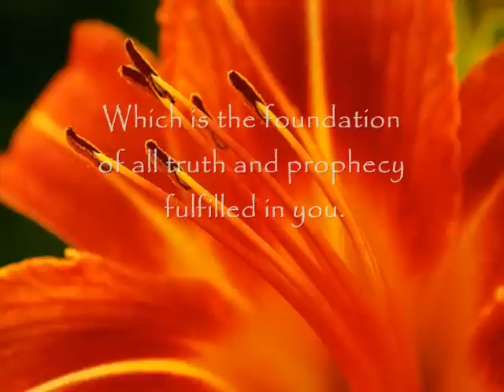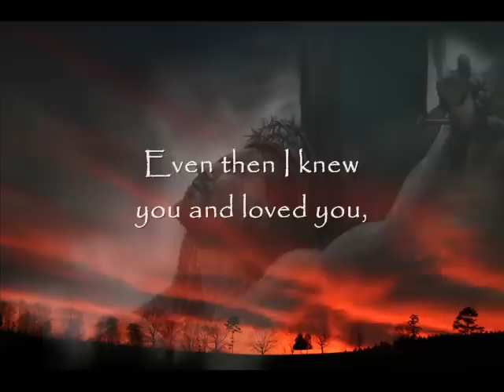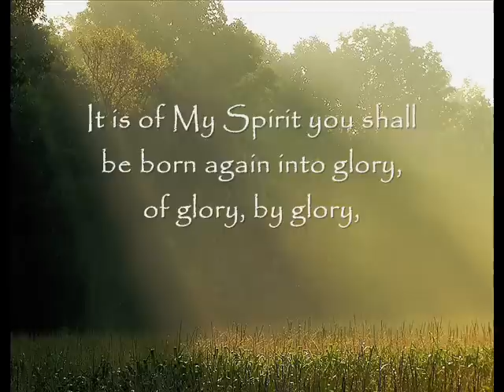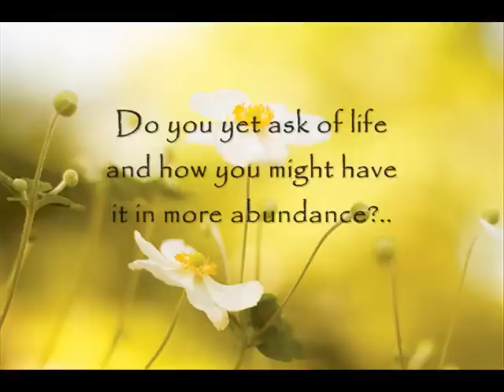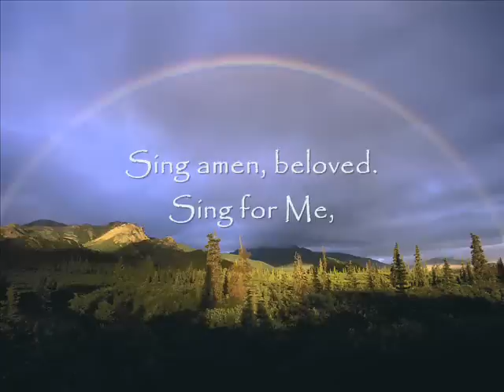PROPHETIC Be Still and Know... I AM THE LORD [The Word of God]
True and Actual Conversations with
God the Father & Our Lord and Savior, Jesus Christ...
Given to a modern man, for a modern man's sake.

7/27/07 - From Our Lord and Savior Jesus Christ- A Letter Given to Timothy, For Carly and For All Those Who Have Ears to Hear

Carly's Question: "Timothy, I have a question for God. Why do I worry like I do? What can I do to relax more and be at more peace and enjoy life more?"

[Jesus] Beloved, you are most beloved...serve Me and you shall have peace. As I came unto you and you have known Me, you have yet to come into My fullness...knowing of Me, yet not having come to abide in My love, which is the foundation of all truth and prophecy fulfilled in you. For though I am as the Father, He of Me and Me of He, I laid aside My glory so I might come to you as you are in the flesh, yet not living as any man. I am yours and you are Mine. For I was lifted up and nailed to a tree, so you might come to Me. Even then I knew you and loved you, writing your name upon the palm of My right hand. And in that same moment was I fashioned upon your heart, though you had not yet been born into the world, having been saved already, held fast by My love, cleansed in My blood. I know all who will come to Me, and all who are Mine, received of My Father. For I am also your Father, and through whom you were made, even in the beginning. It is My breath by which you have life...it is of My Spirit you shall be born again into glory, of glory, by glory, held fast under My bosom, in that Day which approaches quickly.

Peace is in the knowing that I AM WHO I AM, and there is none like Me. Joy is coming to live in Me...I am your Sanctuary. Trust comes by faith and acceptance that I am the All in All, under which all things exist and have life...even all things have been put under My feet from the beginning, as I am He by which all things that are were created, even all these worlds.

I died, My glory set aside, so I might be glorified in you...I am risen, death is overcome, so you might be born again into that life which is without end. Behold, you are also risen and shall be lifted up.

Oh death, where is your power?
Oh death, where is your sting?...
Death is put to death, and the grave is covered over in Me.
All these things you know. How then, beloved, My precious little one, do you yet ask of life and how you might have it in more abundance?...Just believe and be still and know...I AM THE LORD.

What of all these things of the world that catch your attention?...They are but a wisp, a moment soon passing into a sea of forgetfulness. Know you not, this world, as you now see it, is passing away? For I am come, and have come already, to free you, beloved...Behold! I am coming to steal and take back even all My treasured ones...they are Mine. Lo, I am returning and shall condemn the world and all therein, which is against Me, rebuilding it upon the new and everlasting foundation, which shall never be moved. For lo, your fathers had rejected Me, and to this day I am despised of many nations, yet the Cornerstone is established still, even in the hearts of men, holding up that which had fallen down.

And so I am come to place in Zion a Rock, even the head of the corner,
of which the whole world will behold...
even all shall see the Morning Star arise upon the Mountain,
which fills and encompasses all things...
bringing forth a new heavens and a new earth.
Beloved, your concerns are answered in this: There is one constant in all the universe, and by whom all things have their being, even all life and even all these stars in the heavens...What is His name?! What is His Son's name!?...

Shed the skin of this world and put on Christ and walk in the fruit therein,
and have peace, joy and love, of such a kind that surpasses understanding,
nor is it of the kind that one can find in the world...
And know I am with you always, even to the end of this age and ever after.
Sing amen, beloved. Sing for Me, and you shall behold My glory...
the glory of God's one and only unique Son...who was given up for you.

[READ OVER 600 MORE LETTERS BY CLICKING THE LINK UP THE TOP]

Tags: [rapture] [end times] [the rapture] [antichrist] [Jesus] [2012] [tribulation] [revelation] [Jesus Christ] [heaven] [armageddon] [afterlife] [messiah] [God] [apocalypse] [left behind] [are you ready] [rapture video] [prophecy] [new world order] [bible prophecy] [jesus of nazareth] [hell] [666] [doomsday] [planet x] [nibiru] [ufo] [illuminati] [illuminati 2012] [nwo] [second coming] [praise the lord] [gospel] [letters to god] [history channel] [may 21 2011] [kingdom heaven] [nostradamus]